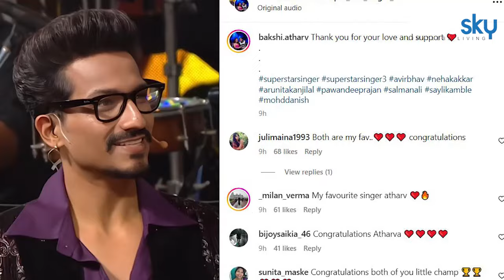Superstar Singer 3 Winner Atharv Bakshi Avirbhav कौन है, Prize Money & Family Details...|Boldsky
सुपरस्टार सिंगर 3 का ग्रैंड फिनाले बहुती ही शानदार रहा. ऑडियंस ने ग्रैंड फिनाले इवेंट को खूब एन्जॉय किया. इसमें कंटेस्टेंट्स के बीच कांटे की टक्कर देखने को मिली. सुपरस्टार सिंगर का तीसरा सीजन केरल के 7 साल के बच्चे अविर्भाव एस और झारखंड के 12 साल के अथर्व बक्शी के नाम रहा. किसी रियलिटी शों में यह पहली बार हुआ है कि एक साथ दो विनर अनाउंस हुए हों.

The grand finale of Superstar Singer 3 was very spectacular. The audience enjoyed the grand finale event very much. In this, a tough competition was seen between the contestants. The third season of Superstar Singer was in the name of 7 year old Avirbhav S from Kerala and 12 year old Atharva Bakshi from Jharkhand. This is the first time in any reality show that two winners have been announced simultaneously.